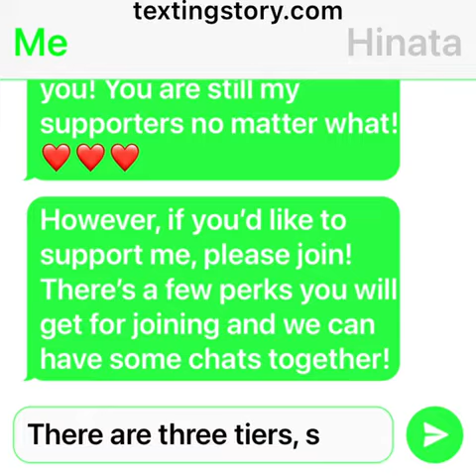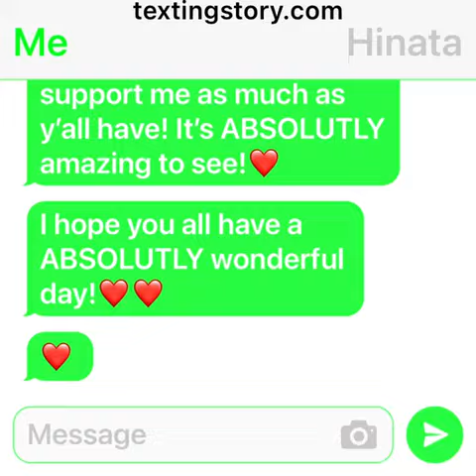BIG ANNOUNCMENT!! ~ Join The Community! ~ Haikyu Chat Stories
If you would like to support me more than you already are, look into joining the community! click the "join" button under the video!!